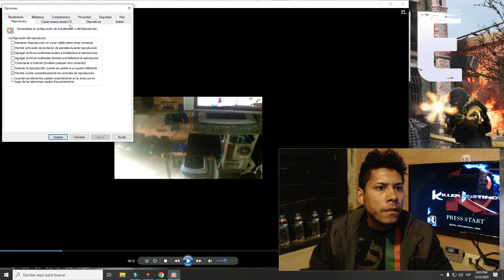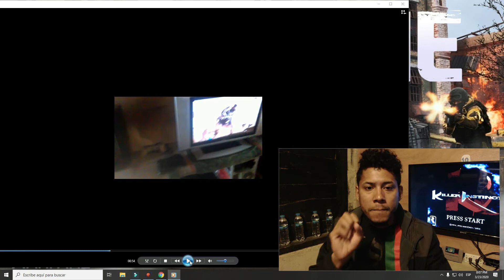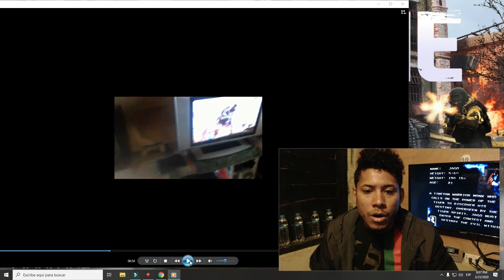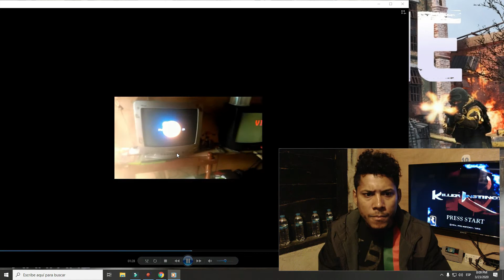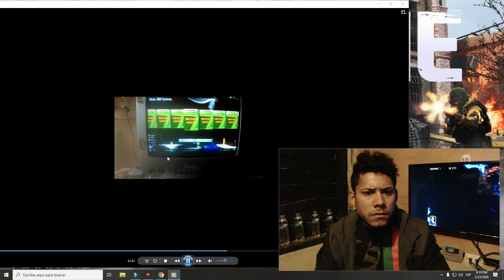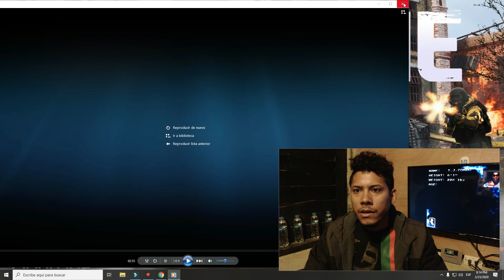albert games un joven empredendor dominicano en el mundo de los video juegos video reaccion